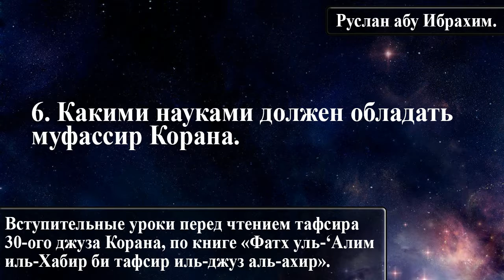6. Какими науками должен обладать муфассир Корана.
Письменный курс по Акыде.

Аудио уроки.

Такфир.

Разное.

Кого слушать?